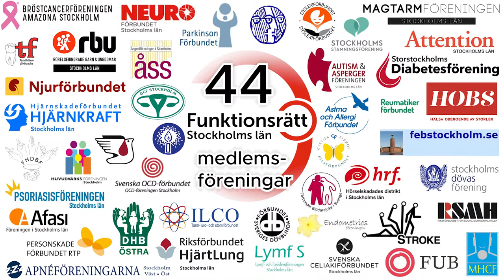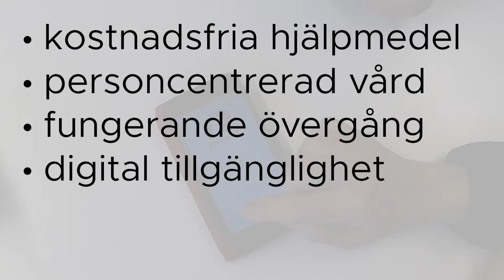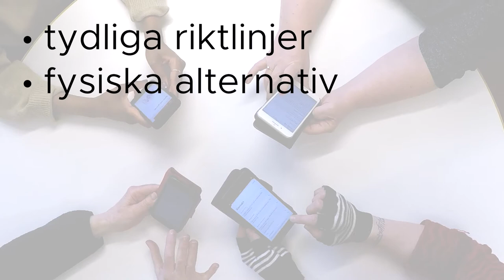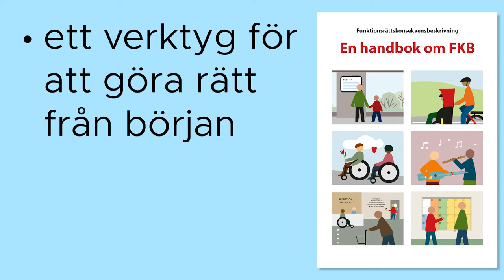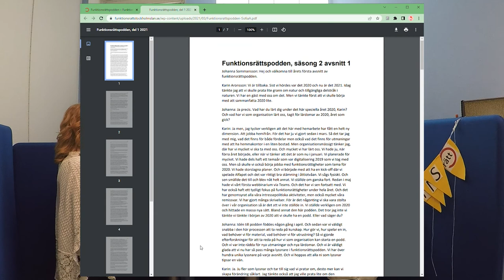5 minuter om Funktionsrätt Stockholms län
En film om Funktionsrätt Stockholms län och vad vi arbetat med under verksamhetsåret 2021.

Hitta i filmen:
00:00 5 minuter om Funktionsrätt Stockholms län
00:28 Samverkan med Region Stockholm
00:45 Tillgänglig kollektivtrafik
01:06 Tillgänglig hälso- och sjukvård
01:35 Tillgänglig kultur
02:01 Tillgänglig arbetsmarknad
02:24 Tillgänglig digitalisering
02:53 Dialog med politikerna i Region Stockholm
03:14 Temaåret om FKB, Funktionsrättskonsekvensbeskrivning
03:41 Intressepolitiska aktiviteter
04:08 Insiktsutbildningar för Region Stockholms politiker och tjänstepersoner
04:26 Vi svarar på remisser från Region Stockholm
04:37 Funktionsrättspodden

Detta är en sammanfattning av vår verksamhetsberättelse för 2021. Mer information om vår verksamhet hittar du på vår hemsida